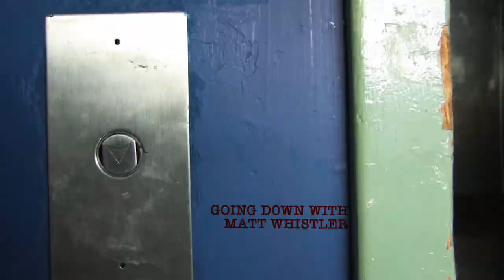Matt Whistler interviews Paul Zenon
Paul Zenon